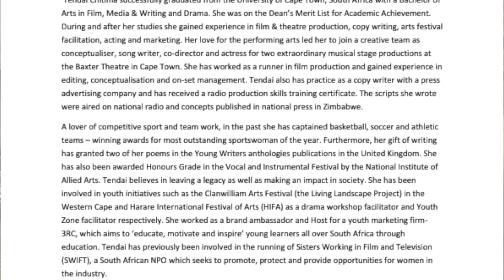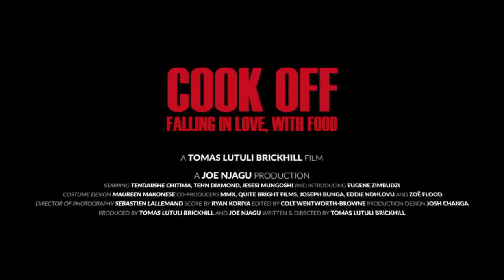Still Standing by: Tendaiishe Chitima | Painless Conversation With Anne Welsh